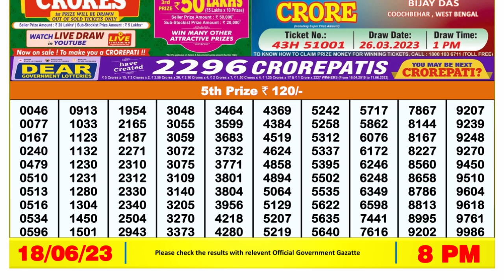🔴Dear Lottery Sambad Live 8pm today 18.06.23 Nagaland State Lottery Result